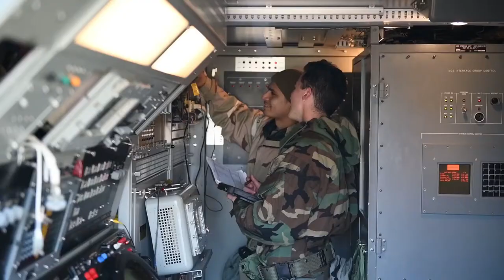606th Air Control Squadron participated in exercise Primo Specto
The 606th Air Control Squadron participated in exercise Primo Specto in January 2020.

606th Air Control Squadron participated in exercise Primo Specto in January 2020.
ITALY
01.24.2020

Film Credits: 31st Fighter Wing Public Affairs, Video by Senior Airman Caleb House